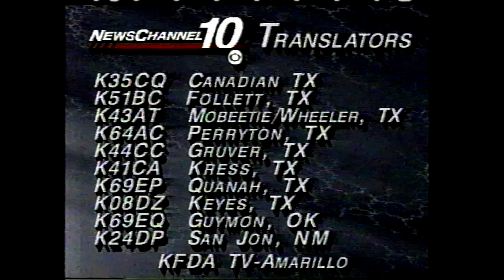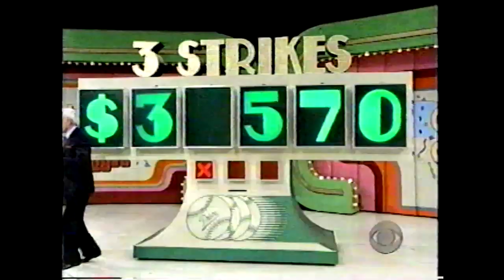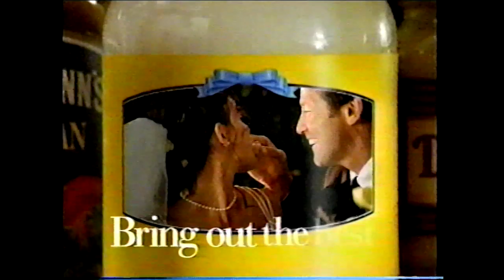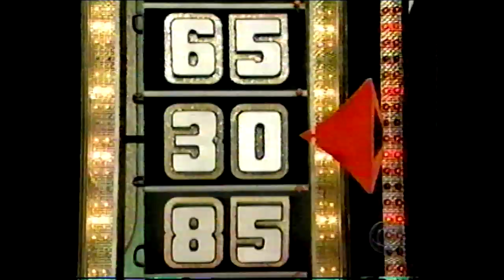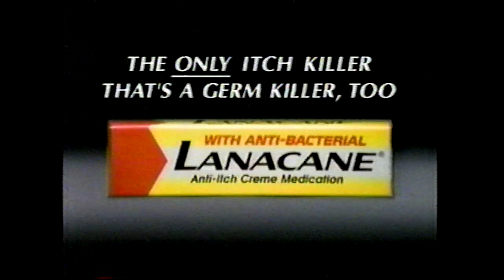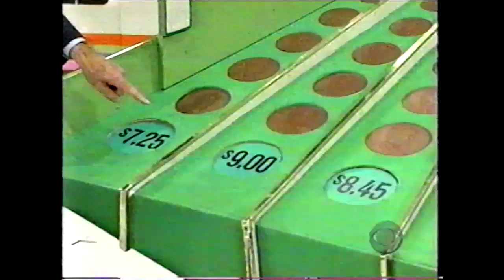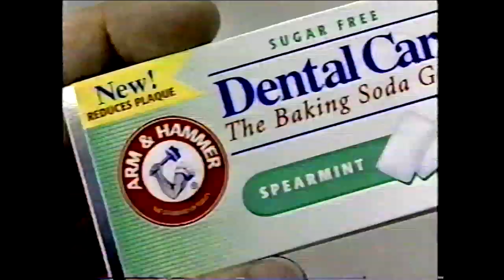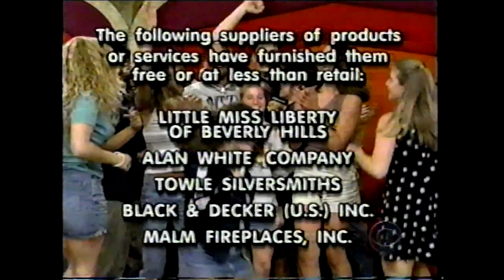The Price is Right: May 14, 1998 (Debut of "One Strike in the bag" rule in 3 Strikes!)